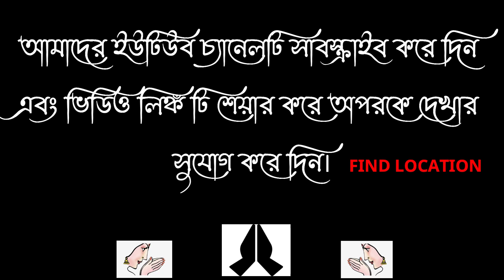ভারতীয় গ্রাম বাংলার প্রকৃতির অপরূপ সৌন্দর্য্য | Small Village Vlog|Sweet Rural Village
YOUR QURIES : -
গ্রাম বাংলা |
গ্রামের দৃশ্য |
village scenery |
village beautiful scenery |
গ্রামের ভিডিও |
গ্রাম |
বাংলাদেশের গ্রাম |
village video |
bd village |
village life |
গ্রামের প্রকৃতি |
গ্রামের প্রাকৃতিক দৃশ্য |
প্রাকৃতিক দৃশ্য |
village |
village beauty |
গ্রামের পরিবেশ |
সুন্দর গ্রাম বাংলার দৃশ্য |
গ্রামের সৌন্দর্য |
গ্রামের জীবন |
গ্রাম বাংলার প্রকৃতি |
গ্রাম বাংলার সুন্দর দৃশ্য |
beautiful village |
গ্রাম বাংলার বর্ষার দৃশ্য |
গামের মেঠো পথ |
গ্রামের সুন্দর দৃশ্য |
village lifestyle |
village nature |
gramer video |
village scene |
গ্রামীণ দৃশ্য |
গ্রামীণ পরিবেশ |
amar bangla |
beauty of village |
village life video |
গ্রামের মানুষের জীবন |
গ্রাম বাংলার প্রকৃতির দৃশ্য |
গ্রাম বাংলার ভিডিও |
গ্রামের প্রাকৃতিক পরিবেশ |
ছবির মত সুন্দর গ্রাম |
সুন্দর একটি গ্রামের দৃশ্য |
গ্রামীণ ভিডিও |
গ্রামের সিনারি |
গ্রামের মেঠোপথ |
প্রাকৃতিক সৌন্দর্য |
প্রাকৃতিক সৌন্দর্যের |
বাংলার গ্রাম |